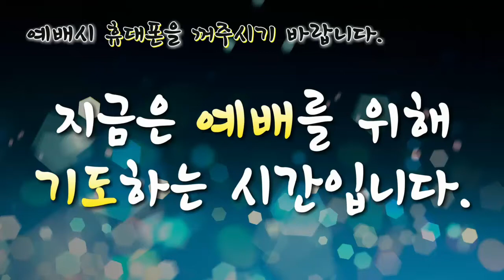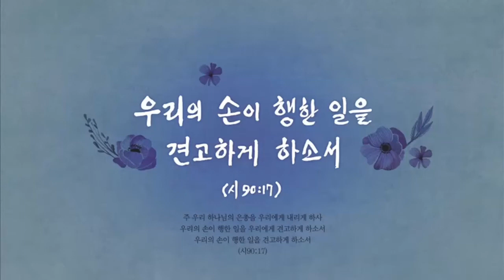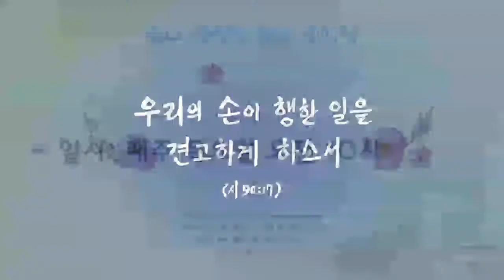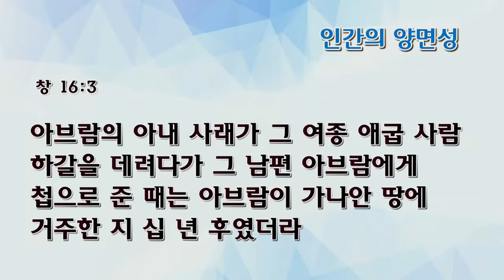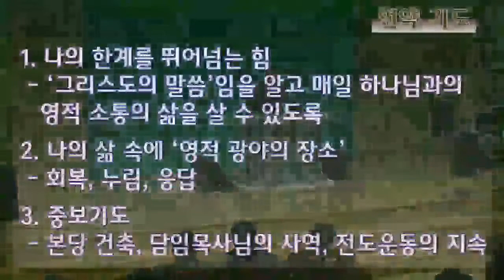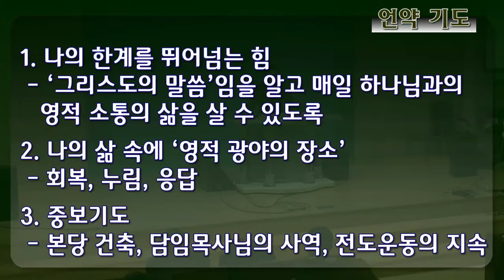[수요예배 전체예배]인간의 양면성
창세기 16:1-3
인간의 양면성
김현길목사